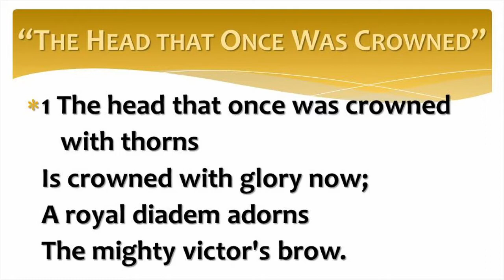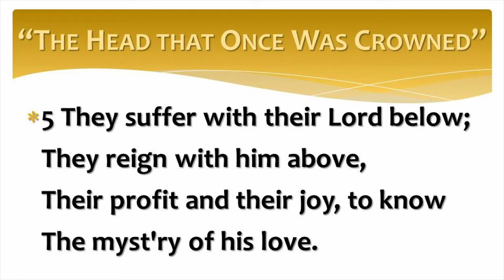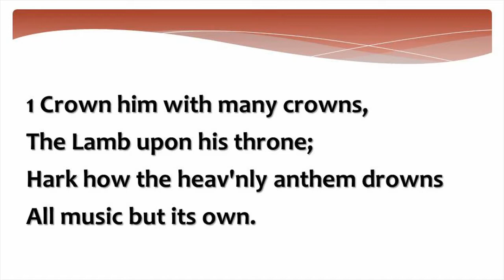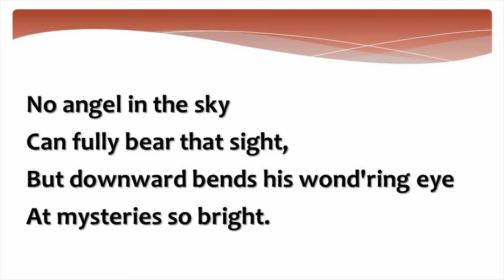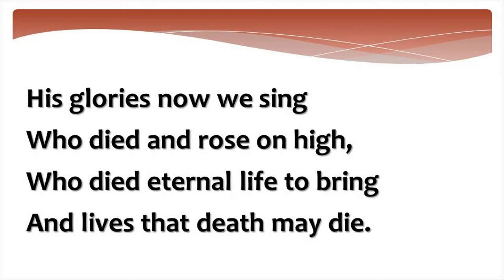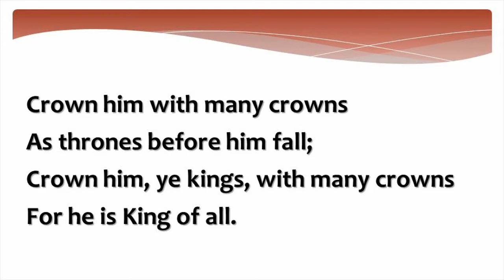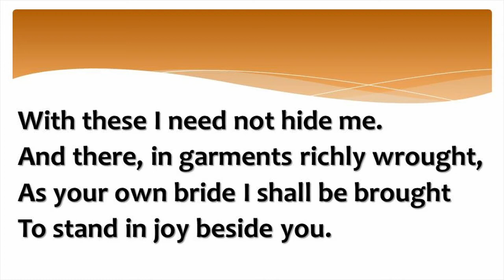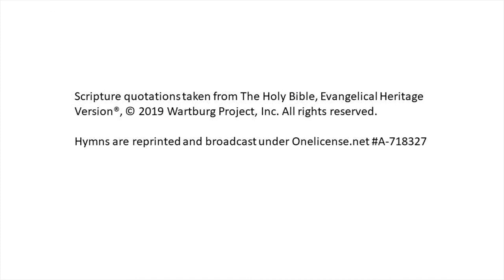Bethel Online Worship - November 22nd, 2020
Jesus is King of kings and Lord of lords! He rules for the good of his kingdom, the Church.